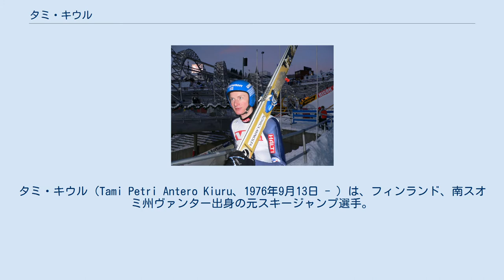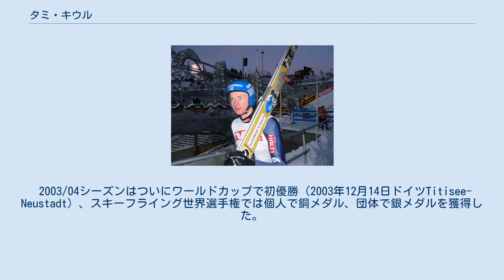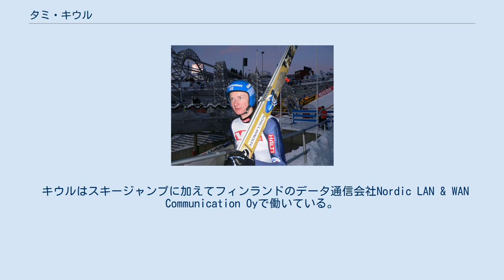タミ・キウル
タミ・キウル（Tami Petri Antero Kiuru、1976年9月13日 - ）は、フィンランド、南スオミ州ヴァンター出身の元スキージャンプ選手。
 キウルは7歳でジャンプを始めた。
1993年3月28日にスロベニアのプラニツァでワールドカップにデビューした。
 しかし、その後1998/1999シーズンまでワールドカップの舞台に立つことはなかった。
 1995年12月にラハティでの練習中に転倒し、鎖骨骨折と肺損傷の重傷を負ったためである。
 この怪我の影響でキウルは1996/97～1998/99シーズンまでコンチネンタルカップを主戦場とすることになった。
 1999年2月7日、チェコのハラコフで8位となりワールドカップへの復帰を果たした。
 翌シーズンは当初からワールドカップメンバーに選ばれた。
 2001年3月17日プラニツァのフライング団体戦、チームの3番手として優勝に貢献、翌日の個人戦では5位となった。
 2003年の世界選手権代表に初めて選ばれ、ラージヒル10位、ノーマルヒル5位入賞、そして団体では金メダルを獲得した。
3月15日、ラハティではワールドカップで自己初の表彰台となる3位となった。
プラニツァの団体戦で再び優勝に貢献。
総合で21位となった。
 2003/04シーズンはついにワールドカップで初優勝（2003年12月14日ドイツTitisee-Neustadt）、スキーフライング世界選手権では個人で銅メダル、団体で銀メダルを獲得した。
 2005年の世界選手権と2006年のトリノオリンピックでともに団体銀メダルを獲得。
 2007年3月にプラニツァで着地後転倒し、左膝前十字靭帯断裂の重傷を負った。
 8ヵ月後の11月に競技へ復帰したがワールドカップに復帰したのはシーズン終盤の3月であった。
膝の怪我は完全に回復するには至らず、2008/09シーズンを最後に現役引退した。
 キウルはスキージャンプに加えてフィンランドのデータ通信会社Nordic LAN & WAN Communication Oyで働いている。
 2004年4月に結婚、趣味も多彩でアルペンスキーやテレマークスキー、ゴルフや写真などを嗜む。